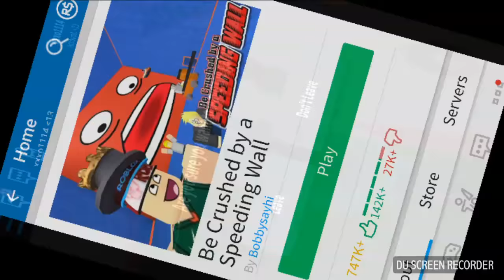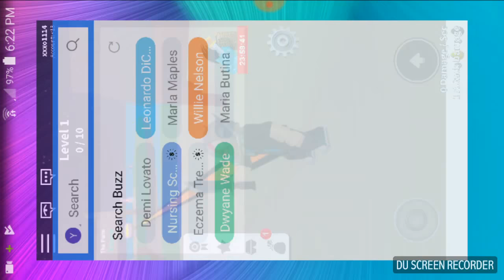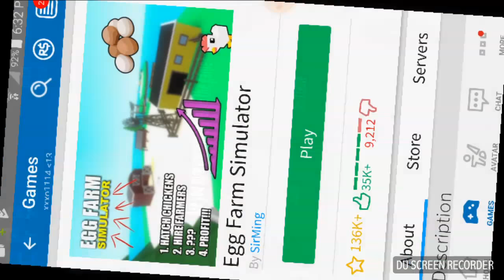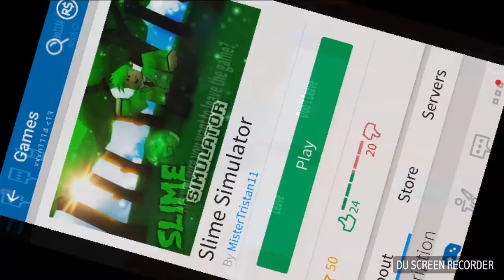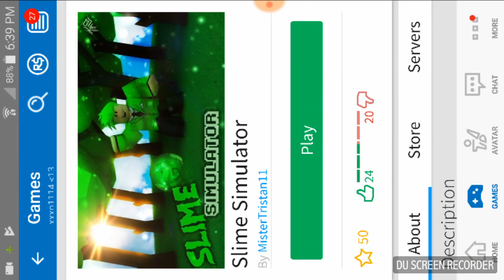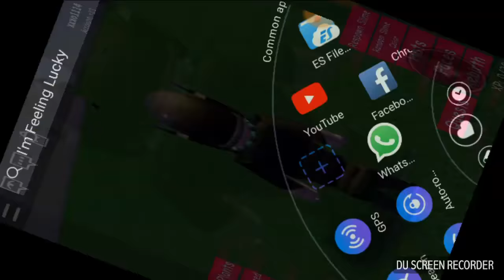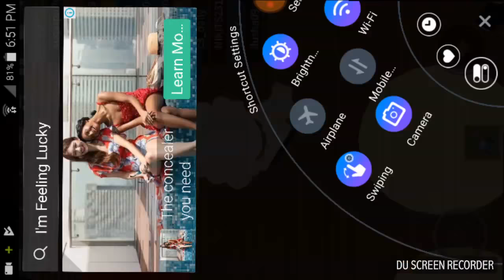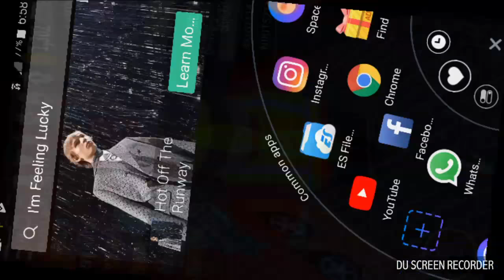xxx01114 playing roblox: chicken simulator, slime simulator, work at pizza place